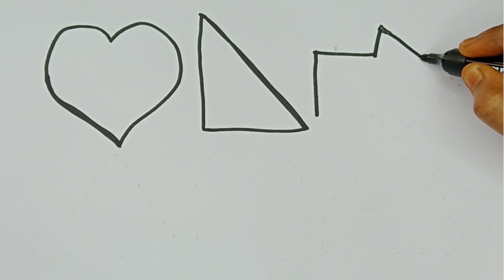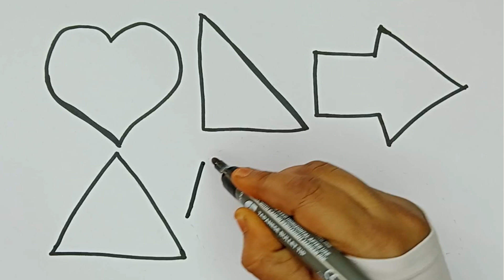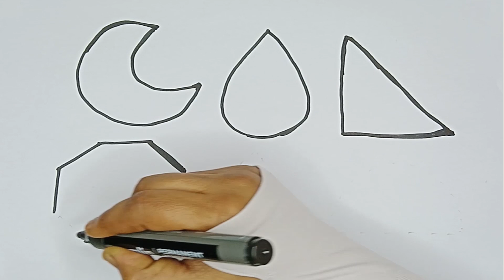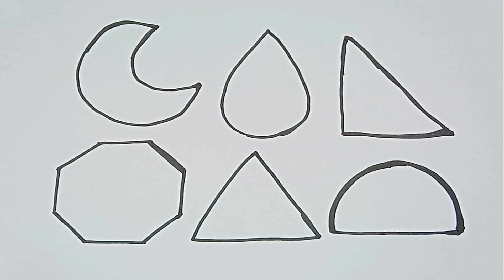Shapes drawing for kids, Learn 2d shapes, colors for toddlers | Preschool Learning,Educational video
triangle,
octagon,
oval,
circle,
heart,
star,
pentagon,
square,
shapes,
heptagon,
rhombus,
parallelogram,
trapezoid,

writing the alphabet, A for Apple B for Ball C for Cat, abcd, phonics song, abc learning for kids

abcd,a for apple, b for ball, c for cat,abcd,a to z, phonics song

English Alphabet | Learn ABC | Alphabet sound | Alphabet for toddler

ABCD Alphabet writing | Alphabet song | A to Z | Alphabet learning | ABC song

Learn New Shapes drawing,Colors for kids|Toddler Learning videos,2d shapessong,preschool learning

Learn Colors with Color Stack Rings and More Colours Videos for Children

Kids vocabulary - Color - color mixing - rainbow colors - English educational video

Learn Colors - Preschool Chant - Colors Song for Preschool

Colors Song for Kids  Colors names - English Educational Videos

Learn colours for kids /colours name/colours for kids/colours/Name of colours/colours in English

Shapes for kids | Basic shapes | 2D Shapes | Different shapes | Shapes | Home based school

How to Draw shapes, Learn New Shapes for kids | shapes Drawing, shapes colors | preschool learning

shapes vedio for class 2,drawing with shapes, fun with cilirs activities, shapes for preschool

How to Draw shapes, Learn New Shapes for kids

learn New shapes, shapes drawing, How to draw all shapes | Educational video, preschool learning

Shapes | Names of Shapes | Geometry | Shapes for Kids | Geometric Shapes

Shapes in English | Names of geometric shapes